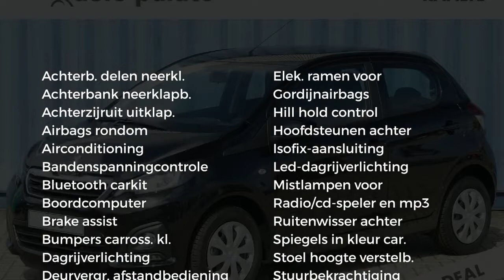Peugeot 108 1.0 e-VTi 72pk Active 1.0 e-VTi 72pk Active |Airco|Bluetooth|Centrale vergr|5 Deurs